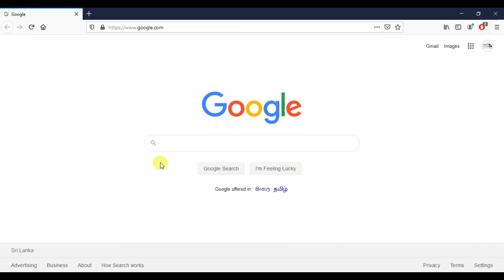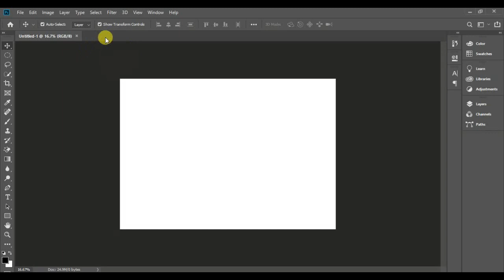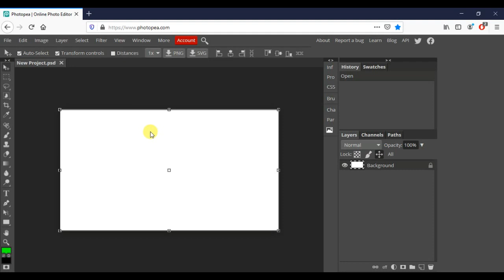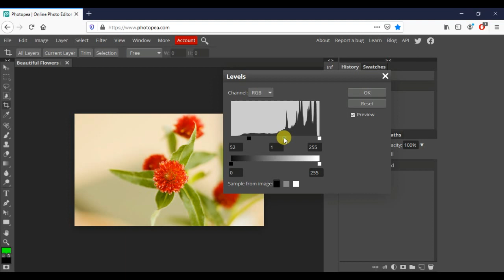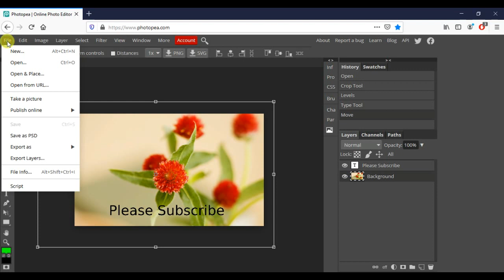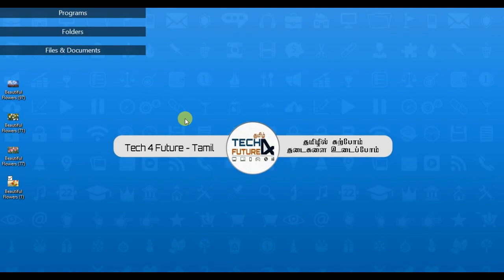இது தெரிந்தால் Photoshop தேவையில்லை | Alternative Application to Photoshop | Photopea | Online Tool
Photopea என்பது Photoshop போலவே காணப்படும் ஒரு இணைய மென்பொருளாகும். இதன் மூலம் மிக இலகுவாக Photo Editing வேலைகளை எம்மால் செய்து கொள்ள முடியும்.

Very Useful tool for Photo Editing and Manipulations. Just we need to connect Internet only. This tool is similar to Photoshop Interface.

ஏதேனும் சந்தேகங்கள் இருப்பின் கீழே Comment Section இல் குறிப்பிடவும்.